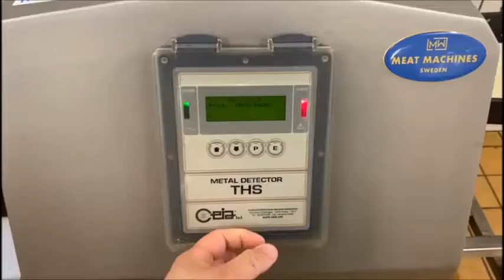645-3: Ceia metal detector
Ceia metal detector, type: THS/3F, serial number: 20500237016, plastic belt, belt width: 250 mm, clearance: 300 mm x 300 mm, total dimensions: 2000 mm x 950 mm x 1150 mm.